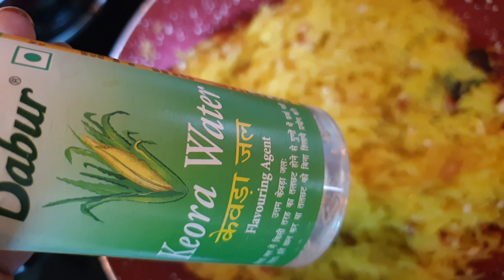Zarda Pulao | Baisakhi Special Meethe Chawal | Zafrani Pulao Recipe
Meetha chawal zarda pulao recipe :
cinnamon stick 1/2"
cloves 2
saffron strands 15-20
kewar water 5-8 drops

Method
wash and soak rice for 15 minutes boil rice around 80% and separate from water .
heata pan and add 1 tablespoon ghee keep the flame low now add 1 black cardamom
time to add roughly chopped cashews4-5 and Almonds 4-5
cook till nuts are golden brown add 1 tablespoon ghee at this stage keep the flame low and let it cook for next few minutes
In another Pan take 1 cup sugar add very little water to make sugar syrup
at this point add soaked saffron strands cook it till boils now add in cooked rice cook for few minutes add 2 tspn desiccated coconut crushed nutsand add kewra water
dishs out the zarda pulao or Meetha chawal garnish it with tutti frutti.